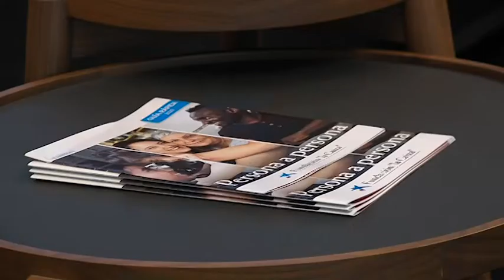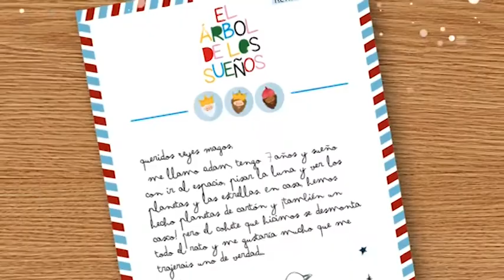Noticias Canarias: CaixaBank y Fundación LaCaixa destinan 2,8 millones de euros a proyectos sociales